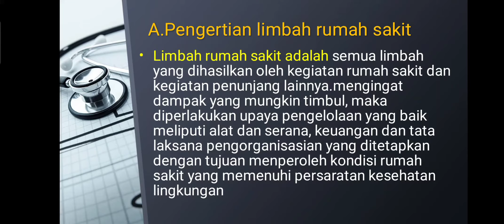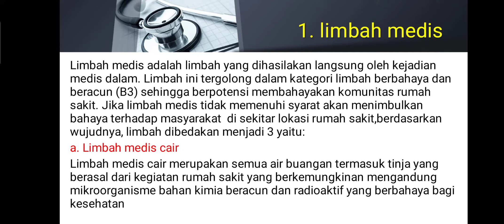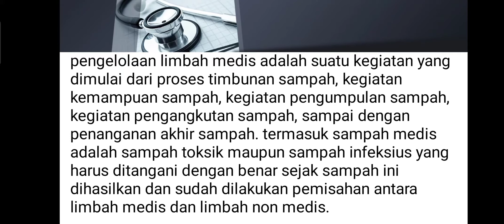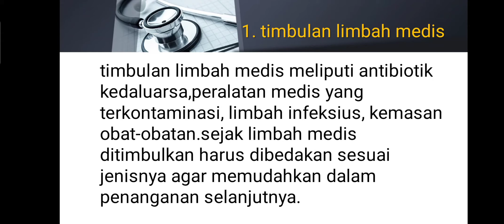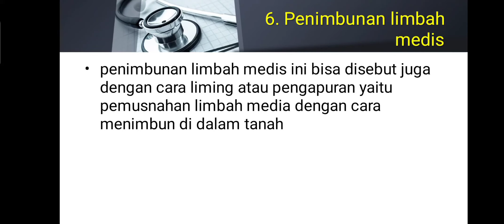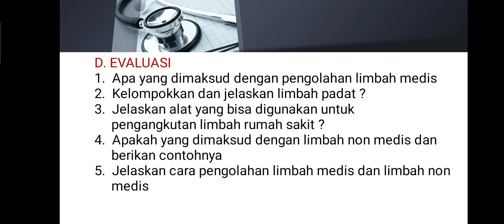Pengelolaan Limbah Medis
Pengelolaan limbah medis di Rumah sakit